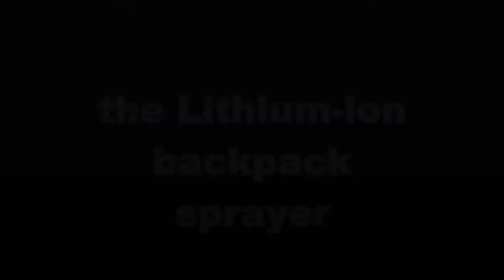VMG Lithium-Ion sprayer with concrete saw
Our VMG Lithium-ion sprayer works great to cut dust free with a concrete saw!